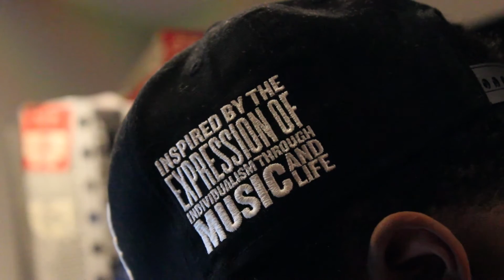WB's Cheffing Sessions CL#1 'Doubt Me' ft. Richie Gathu (Video)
Official preview video of 'Doubt Me' audio record dropping this Wednesday 21st December 2016!!! ~ KEEP A LOOK OUT. Happy Holidays!